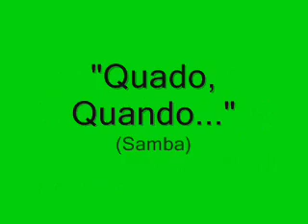Orkiestra Dęta Wielgie+ZSS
Powiatowy Przegląd Orkiestr Dętych Bobrowniki 8 maja 2010r.